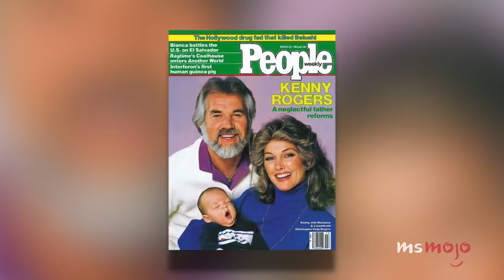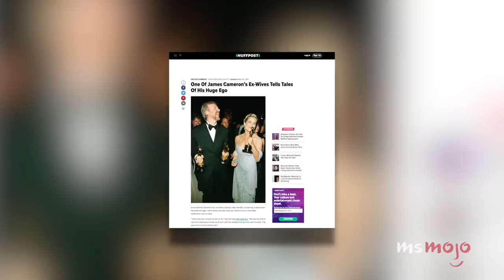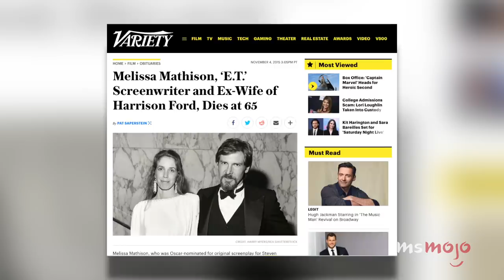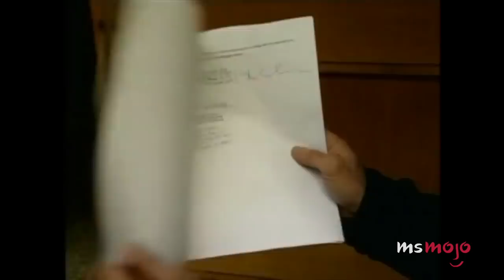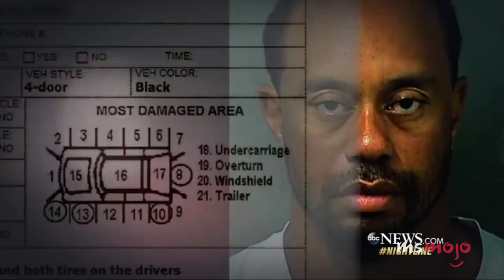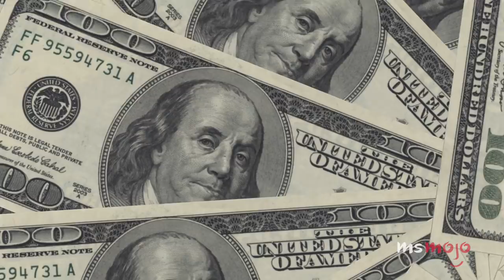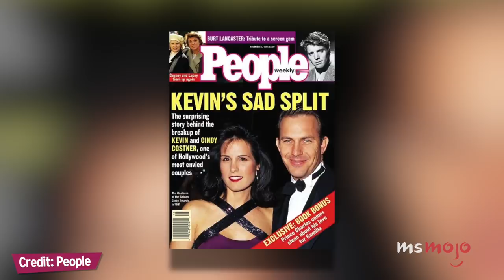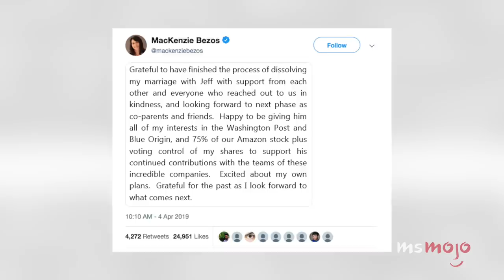Top 10 Most Expensive Celebrity Divorces Of All Time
That’s a lot of moolah! For this list, we’re looking at a mix of celebrities and well-known business people and ranking them on the reported or alleged size of their divorce settlements as well as their celebrity status. However, we’ll only be including American celebs (or couples consisting of at least one American), meaning that people like Bernie & Slavica Ecclestone will not be included. Our list includes James Cameron & Linda Hamilton, Madonna & Guy Ritchie, Steven Spielberg & Amy Irving, Tiger Woods & Elin Nordegren, Mel Gibson & Robyn Moore, and more!

10. James Cameron & Linda Hamilton
9. Harrison Ford & Melissa Mathison
8. Madonna & Guy Ritchie
7. Steven Spielberg & Amy Irving
6. Tiger Woods & Elin Nordegren
5. Garth Brooks & Sandy Mahl
4. Michael Jordan & Juanita Vanoy
3, 2 & 1???

Check out the voting page for this list and add your picks
Special thanks to our users Mar Brody, Angel Contreras, and mac121mr0 for suggesting this idea!